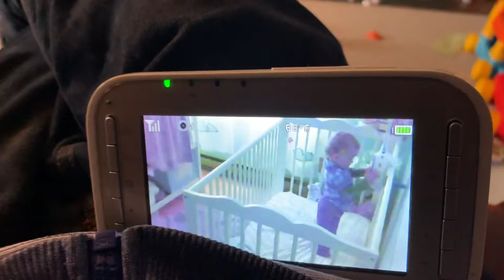funny one year old pretends to be asleep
I had to record this. Logan was in his bed, awake and playing with his mobile - he should have been sleeping.
When mom walks in to check what he’s up to, he falls to the bed and pretends to be sleeping. Did this at least five times in a row.  Elliot found it to be as hilarious as I did.